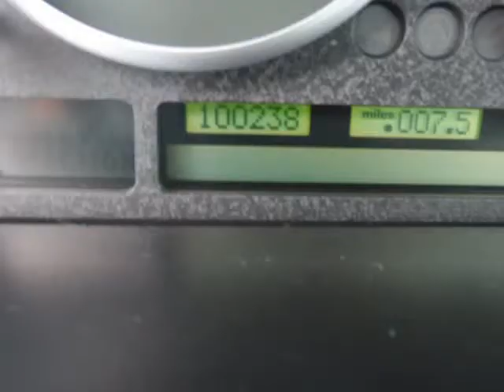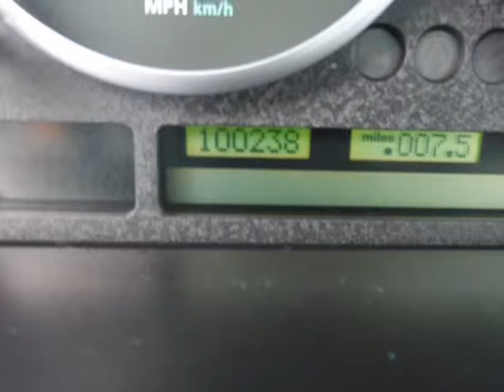2005 Land Rover Range Rover (LONGS , South Carolina)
Community Motors LLC
2312 Hwy 9E
LONGS